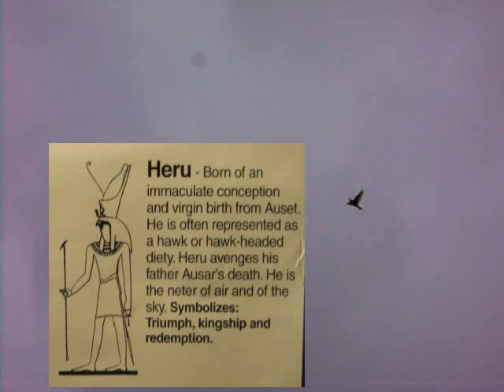TWO SUNS/ORBS ABOVE MY HOUSE, AND GREEN COLORED BIRDS. A GLIMPSE OF THE PROOF FINALLY!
IN THIS VIDEO YOU WILL SEE TWO ORBS/SUNS, AND GREEN COLORED BIRDS